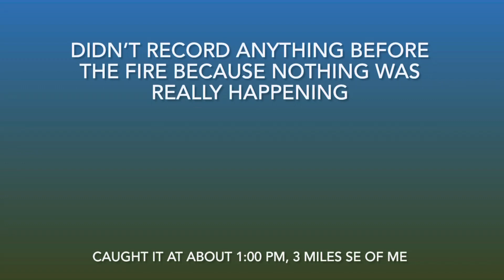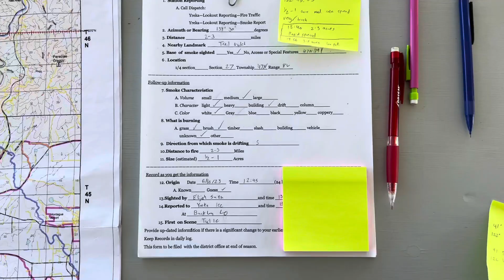The Trail Fire: 6/10/2023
Yeah. Just two days after my first fire I get this one. Enjoy my panicked tone at the beginning. Despite the frustrating location of the fire, it was super cool to see the aerial work up close.